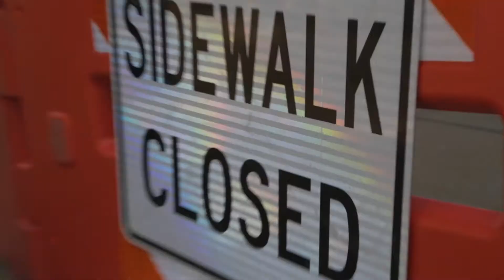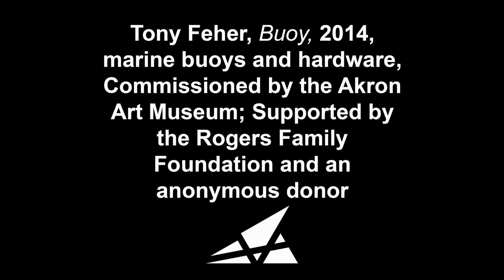Tony Feher's Buoy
Three 54-inch tall red marine buoys hang from the roof of the museum. An ambitious art work that incorporates the architecture of the masterpiece Coop Himmelb(l)au building, Buoy exemplifies how Tony Feher brings attention to everyday objects and materials by presenting them in new ways.

Video by Vision Media and Marketing LLC for the Akron Art Museum.